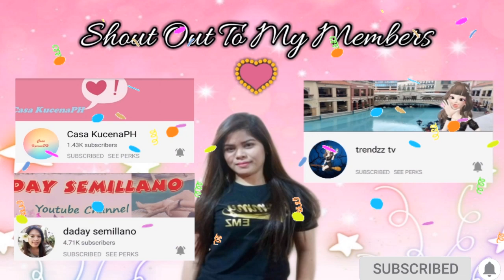MY FAVORITE JAPANESE SEAFOOD NOODLES | THEMAGAWAYVLOGS